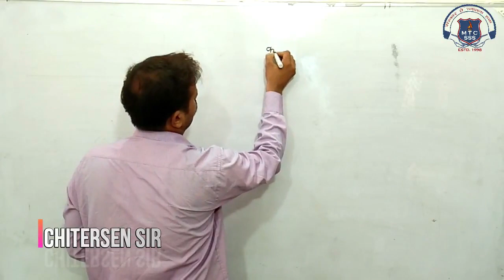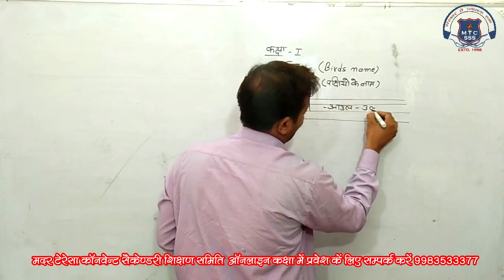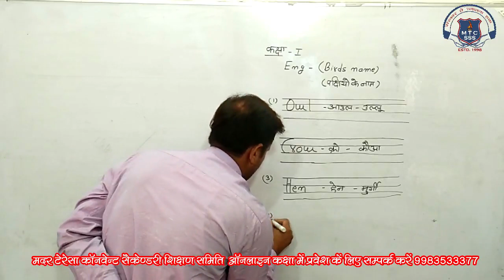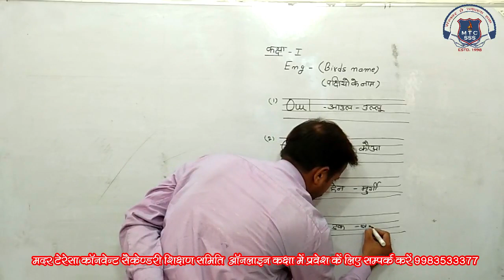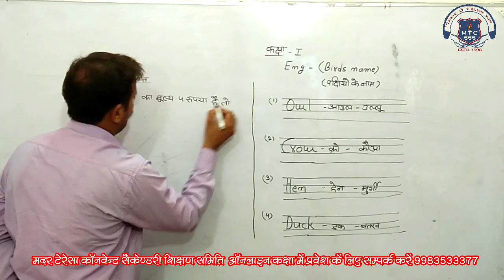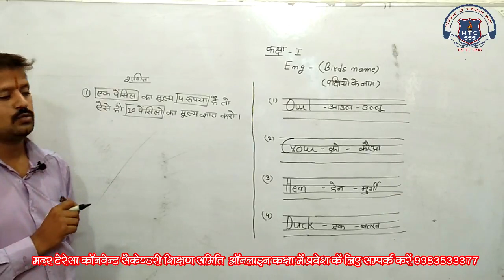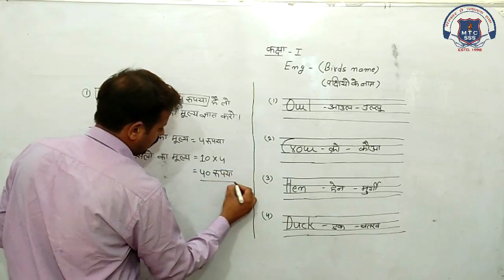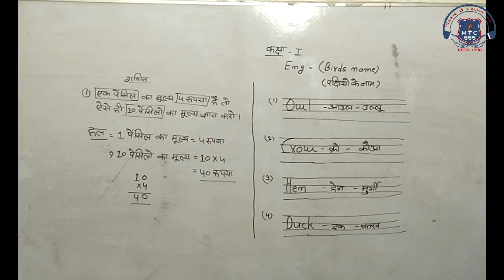1st Math or English 25 August 2020